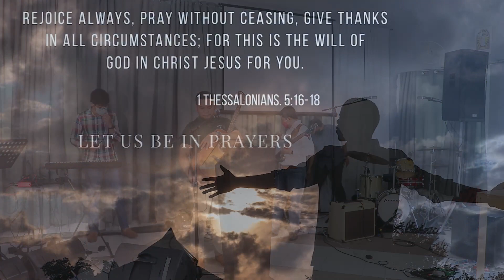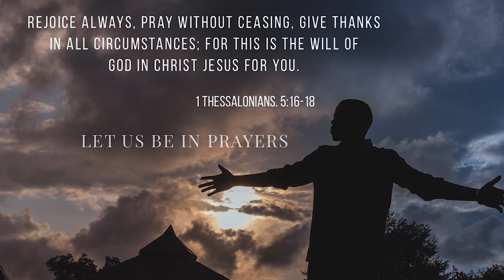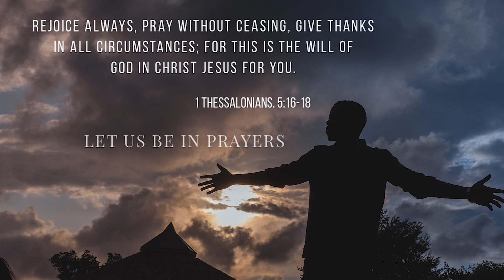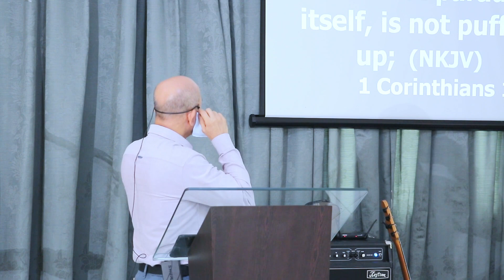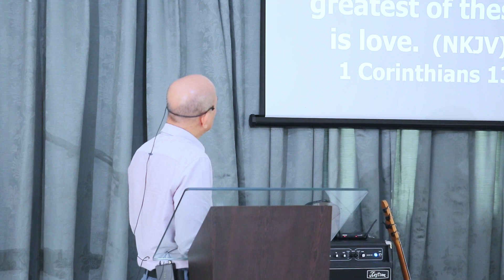Love Will Cover A Multitude of Sins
Glorious Sunday Everyone! We are humbled to have you all here with us again!
Let us exalt and glorify his name, and together give our best worship and praise!
Shalom!